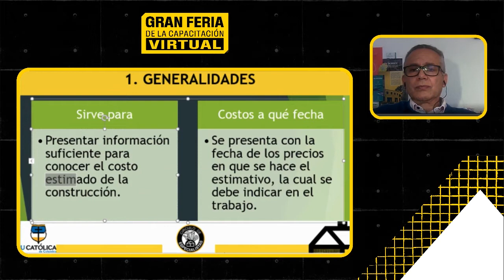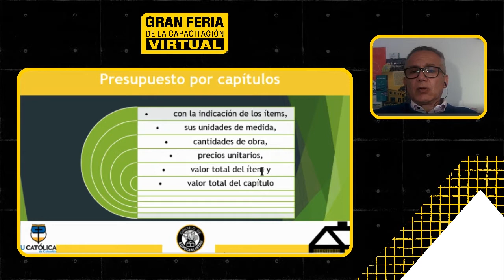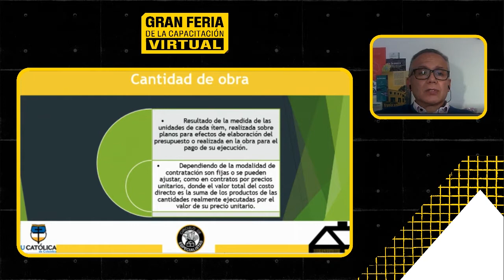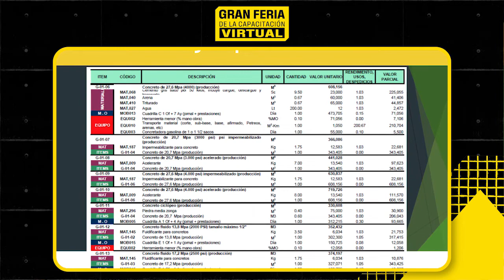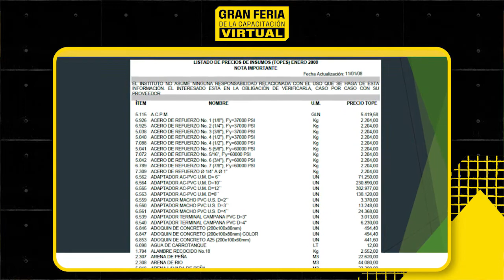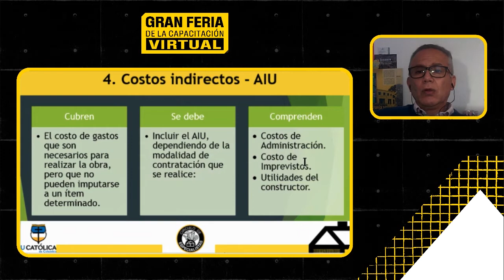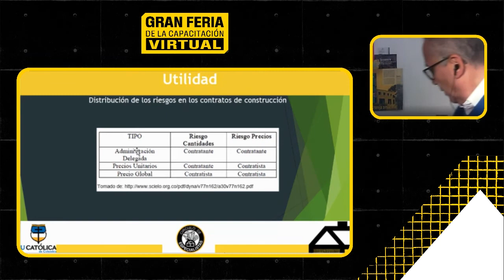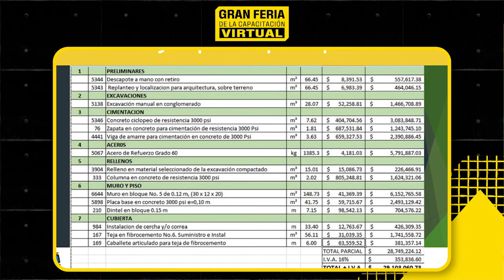COSTOS Y PRESUPUESTOS EN OBRA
Presentado por la Universidad Católica en la Gran Feria de la Capacitación Virtual